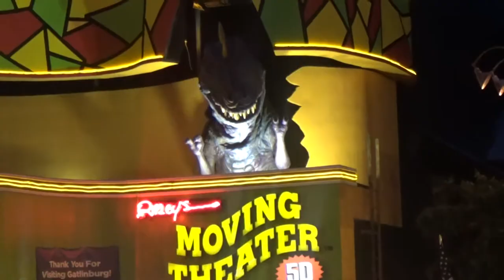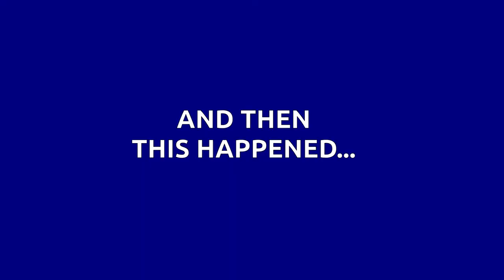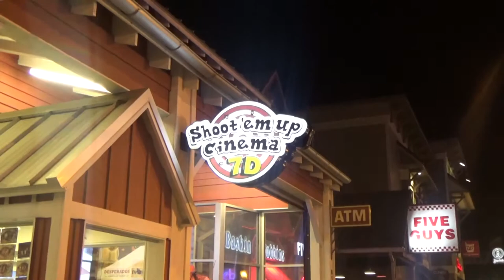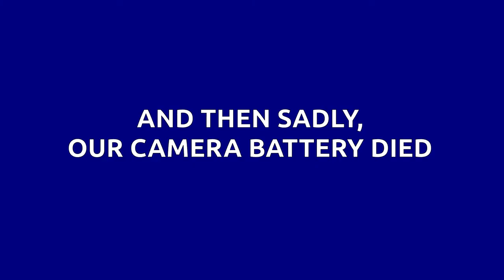Gatlinburg: Moonshine, Hulkamania, and Dinosaurs | Vlog #1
Moonshine and magical unicorns in the heart of bluegrass. If Epcot had a hillbilly pavilion, it would be Gatlinburg TN. We head to Ole Smoky Moonshine, debate the pronunciation of 'dinosaur' and notice a disturbing trend among the tourist traps in town.

Matt and Abby seek out kitschy collectibles, explore theme parks and roadside attractions, and enjoy the comforts of their home tiki bar, Ervin's Enchanted Tikiland. Come along with them as they vlog their adventures!